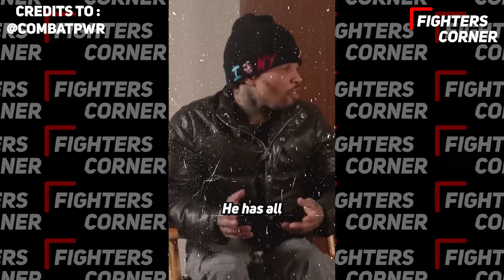"F*CK FLOYD!" Gervonta Davis GOES OFF On Mayweather For BETRAYING Him..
In this explosive video, Gervonta Davis holds nothing back as he goes off on none other than his mentor, Floyd Mayweather, for betraying him. The young boxer's emotions run high as he bravely confronts the legendary figure in the world of boxing. Get ready for some intense moments and jaw-dropping revelations as Davis lays it all on the line. Will this confrontation mark the end of their relationship, or is there still hope for reconciliation? Don't miss out on witnessing this clash of titans as Gervonta Davis bravely speaks his truth about Mayweather's alleged betrayal.